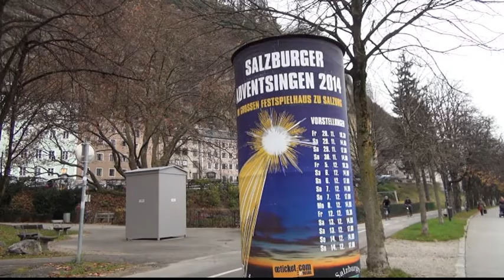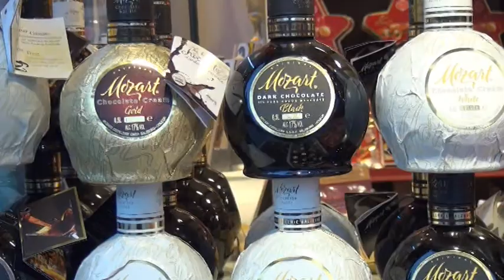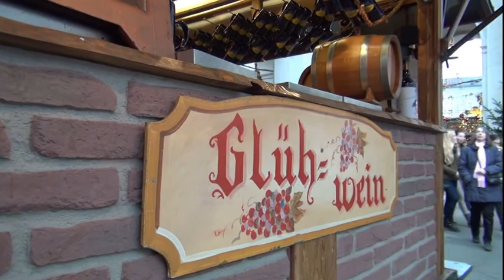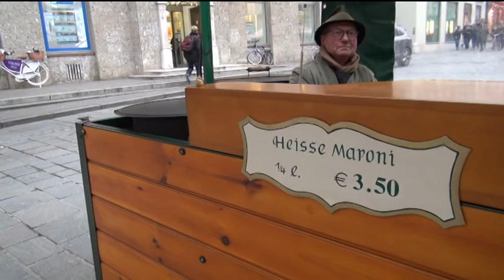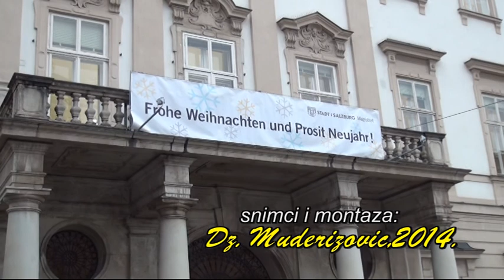Advent u Salzburgu 2014.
christkindl markt